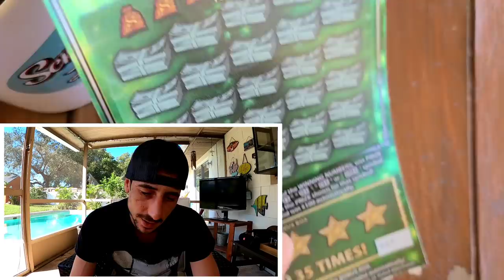Desperation Followed by This,Gotta Love the Florida Lottery😋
Bought a $30 scratch off ticket!!!Best odds to hit $1000000!!
The Fastest Road to a Million from the Florida Lottery!!
Happy Wednesday guys!!!